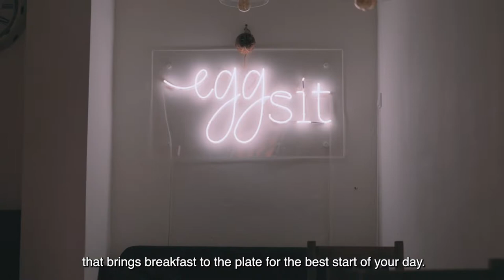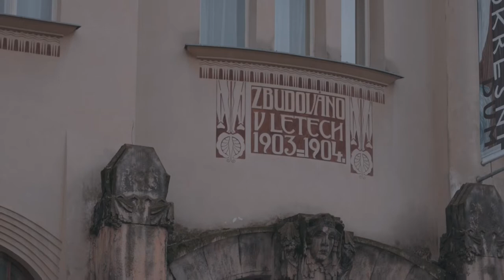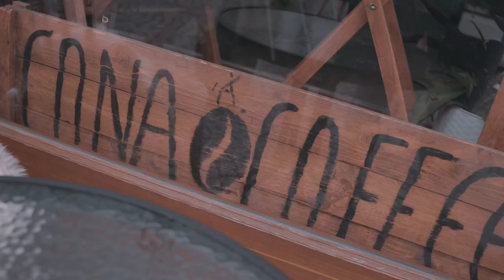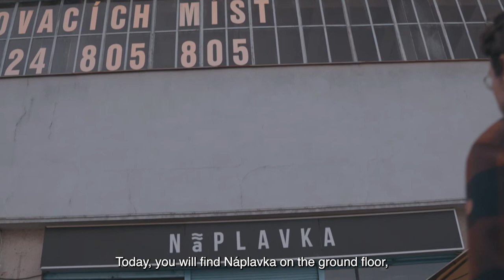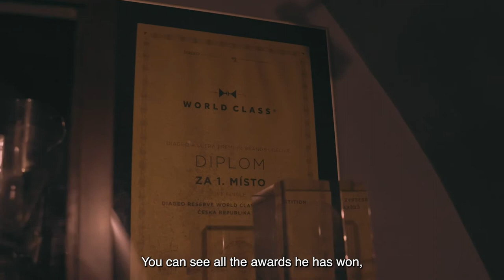Foodie’s Czechlist - Hradec Králové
Czech influencer Lukáš Hejlík presents gastronomy in Hradec Králové.
Author: Seznam Brand Studio